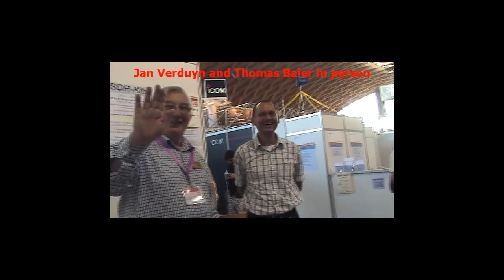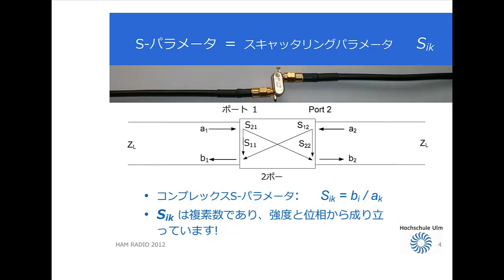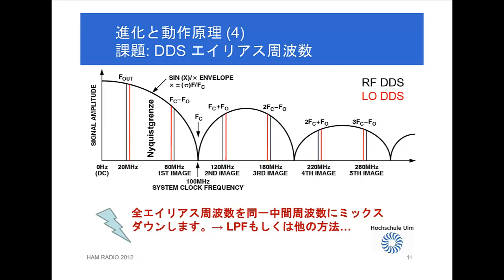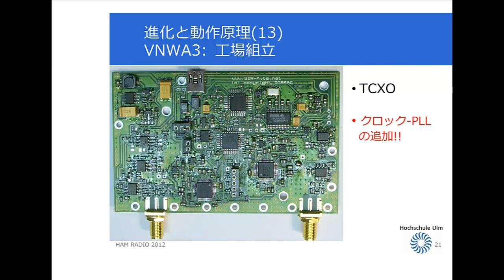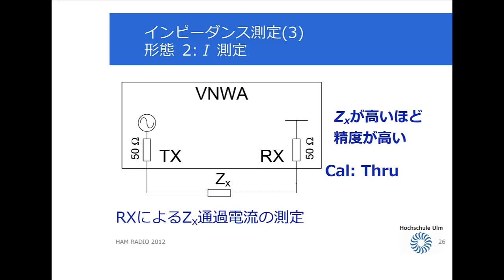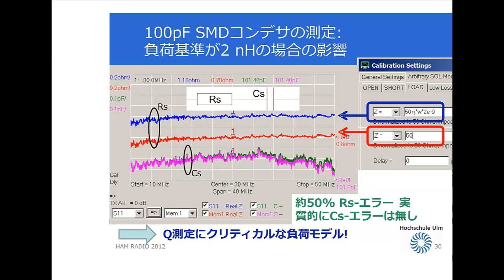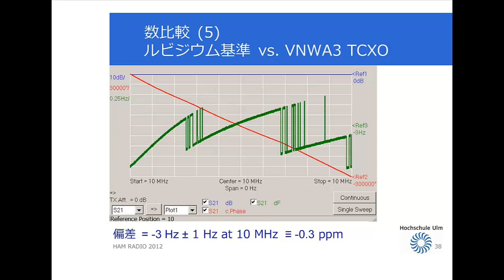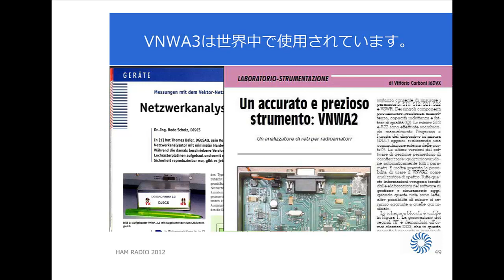DG8SAQベクトルネットワークアナライザーのプレゼンテーション 日本語版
２０１２年　ドイツで開催された　Hamradio2012で行われた、DG8SAQ VNWA (ベクトルネットワークアナライザー） に関する公演の日本語版です。